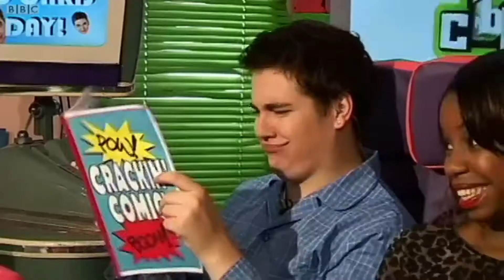CBBC Office Files | Episode 19: Such a Naughty Chicken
19/23. Some of the stranger office highlights, including when Dodge fell in love with Chloe and the time Hacker was the big big cheese! Also, a chicken with a secret and Iain laughing at some bloopers.

CBBC OFFICE FILES
A collection of the best live CBBC presentation links from 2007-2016. Each episode features different sketches, songs, bloopers, guests, gaffes and hilariously random moments from the CBBC Office. Featuring Ed Petrie & Oucho, Hacker & Dodge (Phil Fletcher & Warrick Brownlow-Pike), Iain Stirling, Chris 'Yonko' Johnson, London Hughes, Cel Spellman, Shannon Flynn, Katie Thistleton, Karim Zeroual plus appearances from Dick & Dom, Dan & Jeff, Sam & Mark, Chloe Bale, Ben Hanlin, Ben Shires and Lauren Layfield.

MUSIC EDIT
The original Flora Rida at 22:03 - 22:23 has been replaced to meet copyright restrictions.

- CBBC The Monday Song
- Dodge daydreams of marrying Chloe (2010)
- Hacker is the Big Big Cheese for the day, and he makes drastic changes for Iain and Newsround's Ore Oduba (2010)
- London gets in the spirit of 'Be Nice To Chris Day' (2011)
- Iain and Chris imagine what Scooby Doo's best friend Shaggy would be like as a Café waiter (2011)
- Chris and London raise a chicken - but all is not as it seems (2010)
- Iain and Hacker look back at their 2012 bloopers (2013)
- CBBC Ultimate Summer highlights (2010)

CREDIT
Full credit to C/BBC for their content.

Dodge falls in love with Chloe Bale (now known for Hereafter, Eastenders, and Close Your Eyes), Dodge T Dog gets married (almost), Hacker fires Ore Oduba (from Newsround and later winner of Strictly Come Dancing), CBBC Scooby Doo spoof, CBBC Office Scooby Doo sketch, CBBC giant chicken in the office, Iain Stirling in a chicken costume, disturbing CBBC Office moment, Iain and Hacker bloopers, Iain and Hacker messing up, Iain and Hacker CBBC live mistakes. Featuring CBBC, CBBC Office, CBBC live, CBBC links between the shows, CBBC sketches, CBBC songs, CBBC presenters, CBBC comedy, Children's BBC, live kids tv, kids tv presenters, kids tv sketches, kids comedy, live children's tv, children's tv presenters, children's tv sketches, children's comedy, puppetry, tv puppets, kids tv puppets, kids tv bloopers, live tv bloopers, funny moments on live kids tv, classic CBBC.